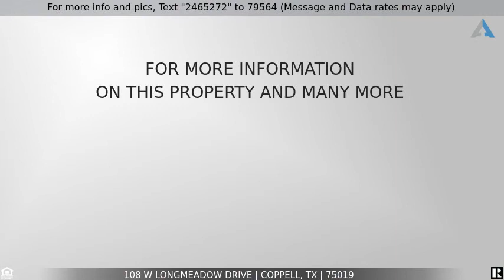Priced at $489,900 - 108 W Longmeadow Drive, Coppell, TX 75019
Home for Sale in Coppell

Exquisite home located in sought-after Riverchase with Coppell ISD option. This showplace offers first class living in a peaceful cul-de-sac setting. Grand entry way with high-vaulted ceilings, spiral staircase, and custom crown molding throughout. Elegant features include a spacious open floor plan, gourmet kitchen with granite counter tops, gas stove top, stainless steel appliances, butler and walk-in pantry. Downstairs master bdrm with ensuite bathroom and large walk-in closet. Office can be used as a 5th bedroom. Upstairs living area can be a gym, play or media room. Private backyard with pool, spa and automatic gate. Roof replaced in 2019. Proximity to major hwys, shopping, golf, and parks. Welcome Home!